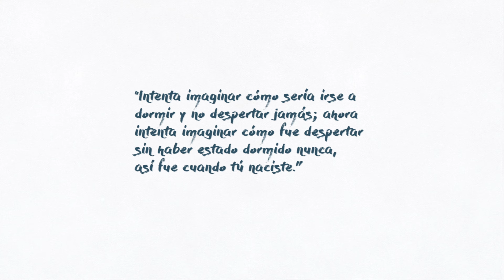BONITO JUEGO de PLATAFORMAS y PUZZLES🧩 en EUROPA | GamePlay Español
♥️Conviértete en MIEMBRO de este canal SI TE GUSTA el CONTENIDO para APOYARME y disfrutar de VENTAJAS: GRACIAS X el APOYO!🤟🏻OS QUIERO!

En la luna Europa, un exuberante paraíso terraformado a la sombra de Júpiter, un androide llamado Zee parte en busca de respuestas. Corre, deslízate y vuela por el paisaje, resuelve misterios en las ruinas de una utopía caída y descubre la historia del último humano vivo.